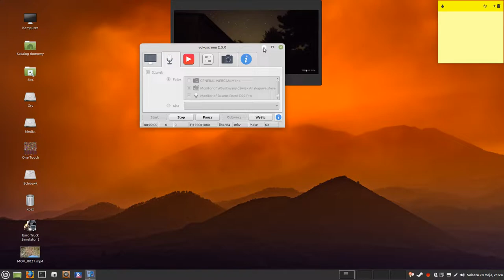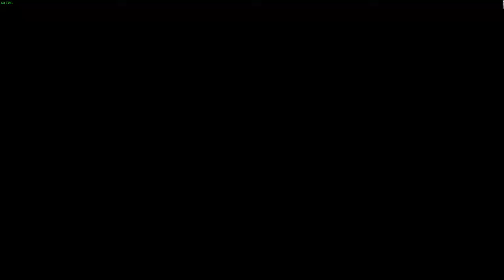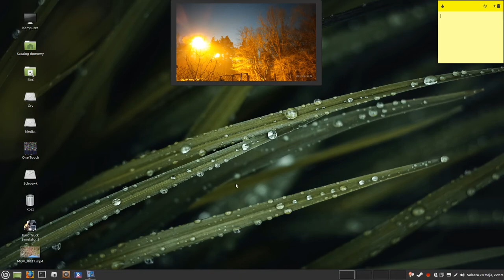ETS2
Każdy Ziom Wozi Złom .  Jeżdżę Dynamicznie po Włoszech .

Przypominam że Gramy na Linux mint cynamon.